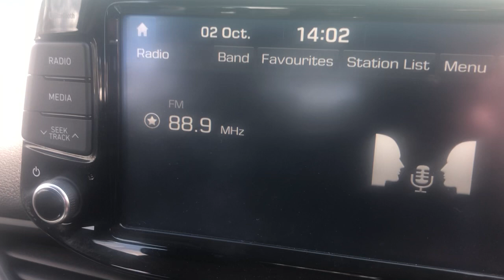Wax- Right Between The Eyes on Braidwood FM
A Billy Bob track makes it into the general automation! Never heard on Australian radio.